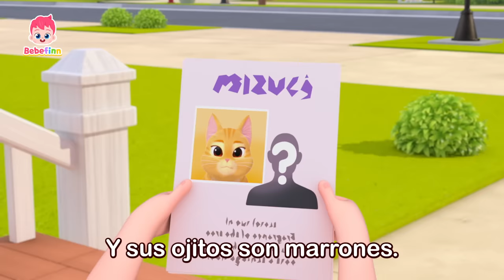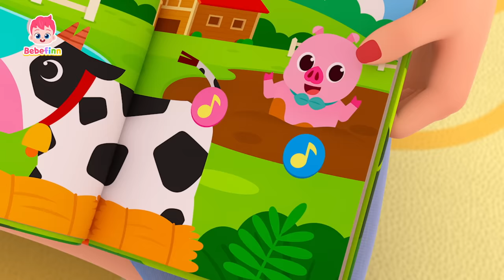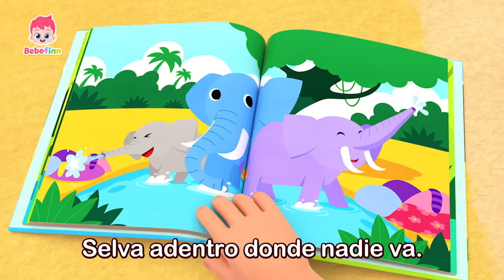A Jugar con los Animales | Aprende Diferentes Animales | Canciones Infantiles | Bebefinn en español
¡Mi gatito es mi mejor amigo!

00:00:00 La Canción del Gato
00:03:06 Tiburón Bebé
00:06:00 Tiranosaurio Rex
00:08:53 Sonidos de Animales
00:12:03 Cinco Pequeños Tiburones
00:14:59 Cinco Monitos Saltando en la Cama
00:17:57 Mi Mascota, Mi Amigo
00:20:47 Old MacDonald Had a Farm
00:23:45 Incy Wincy Araña
00:26:51 Yoga de Animales
00:29:43 ¿Tú Has Visto Una Colita?
00:32:41 Huevos Coloridos
00:35:33 Adivina los Animales
00:38:27 Canción de Veo, Veo
00:41:33 El Bugui de la Selva
00:44:21 Bajo el Mar
00:47:21 El Huevo Dino Sorpresa